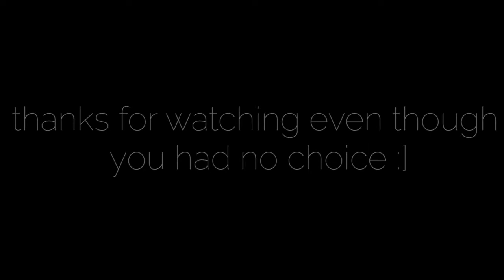Types of Variables in Science Experiments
Top scoring student-created video.